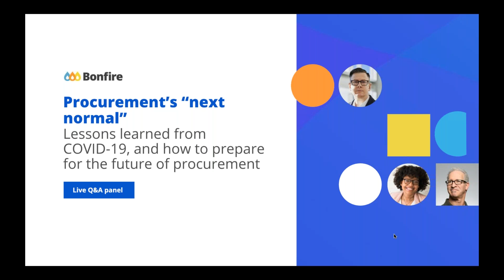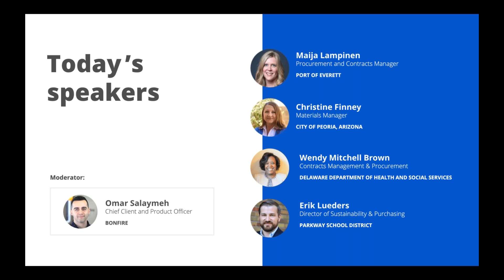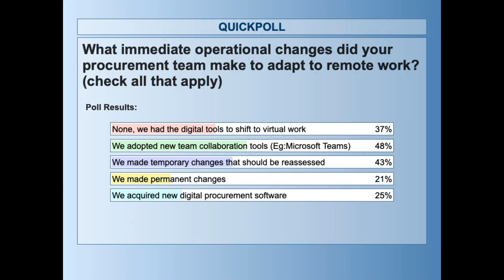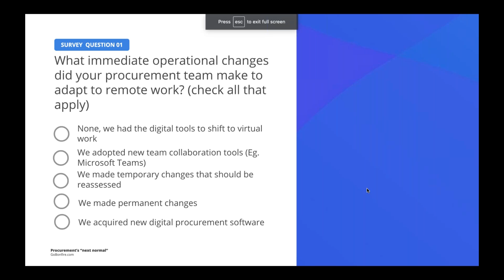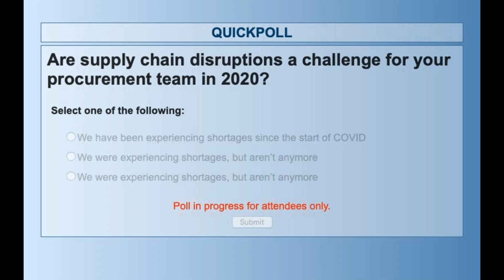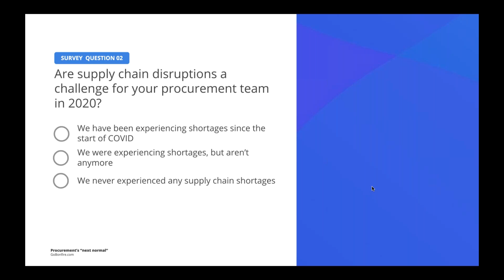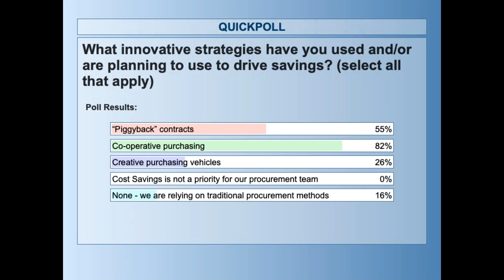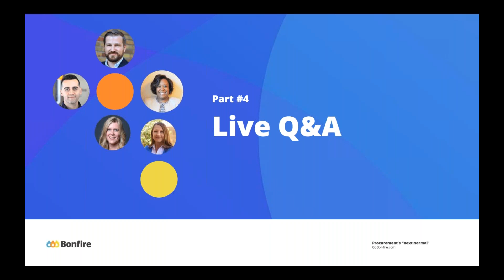Lessons learned from COVID-19, and how to prepare for the future of procurement (Webinar)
To address COVID-19, public procurement teams were forced to immediately adapt on the fly to ensure continued support of essential procurements and underlying processes like vendor proposal submissions, public bid openings, and scoring and evaluations. For many, three to five years’ worth of digital transformation had to happen in the span of just a few short months.

But not all digital transformation is created equal and not all public procurement teams started at the same place. Different agencies were (and still are) in different stages of digitally transforming legacy systems and paper-based processes when COVID-19 hit, and as a result, four different types of agencies emerged—the digital-first agency, the accelerated change agency, the patchwork agency, and the traditional agency.

In this session, you'll learn:
- What the four types of digital agencies are and their characteristics
- How to determine what group your agency falls into
- Recommendations for navigating procurement's "next normal" based on where you are today
- What "procurement's digital imperative" means for you, and how COVID-19 and remote work became a catalyst for this era of procurement
- Why now is the time to re-evaluate the systems and processes put in place in the early stages of COVID-19 to implement more sustainable, long-term solutions